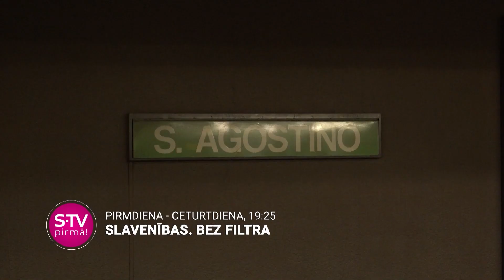Slavenības. Bez filtra. Kambalas Milānā. Magone atklāj stāstu par vecāko dēlu Robertu.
Tik īsti, ka grūti noticēt – “Slavenības. Bez filtra” no pirmdienas līdz ceturtdienai bez piecām pusastoņos STV Pirmā!